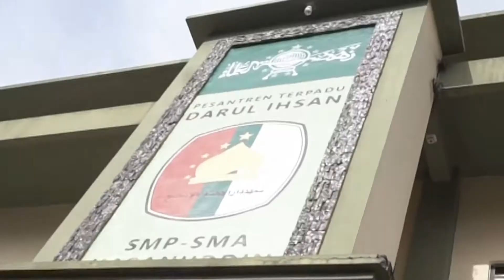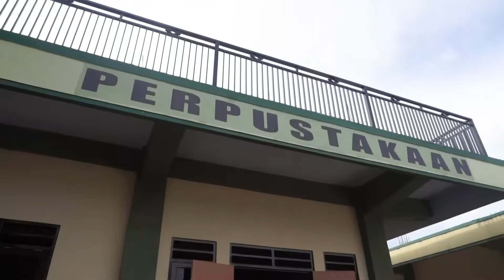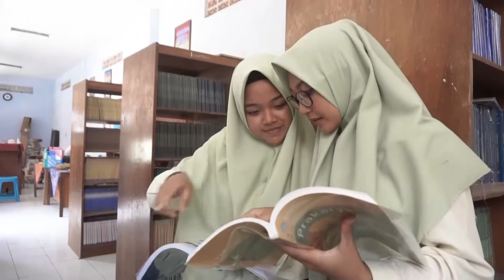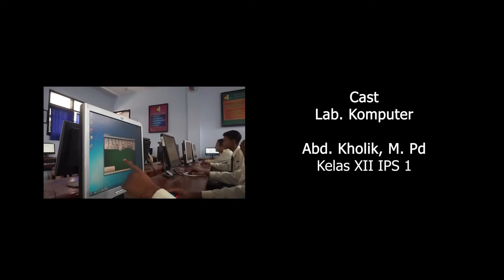School Life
Ini dia gaes film kedua haswada untuk kalian. Sebagian besar film ini diproduksi oleh para siswa sendiri lho.